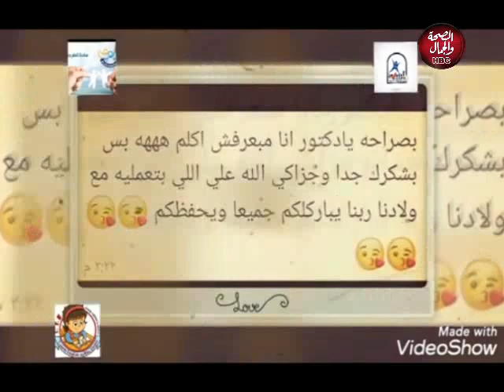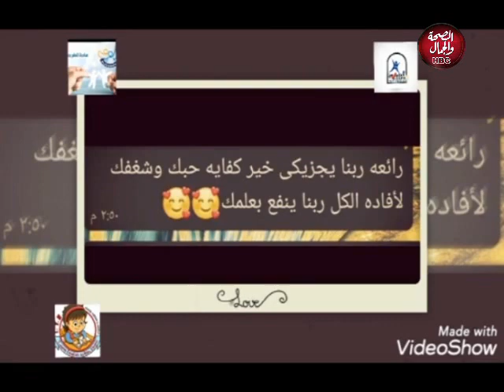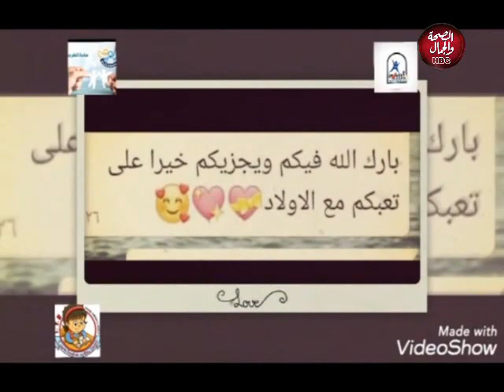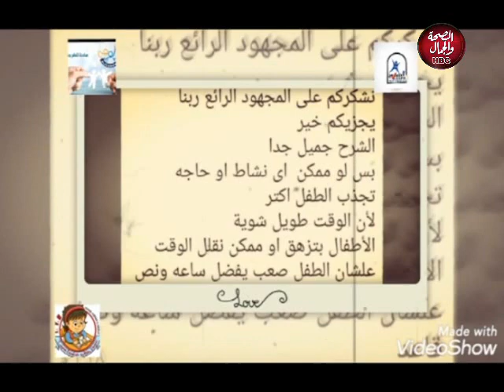فيونكة وببيون | لقاء مع أكادمية اتعلم صح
فيونكة وببيون | لقاء مع اكادمية اتعلم صح
تقديم | مروة حسن
وفي ضيافتها | أعضاء اكادمية اتعلم صح